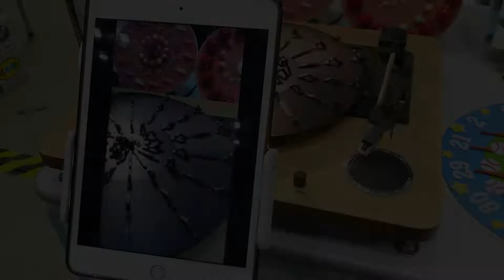Maker Faire Tokyo 2020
作りたい人（Maker：メイカー）のお祭り「Maker Faire Tokyo 2020」から。ターンテーブルで回っている作品を、専用アプリを通して見ることで、まったく違う見た目に。アプリはiOSのApp Storeで「StroboScopeApp」と検索する見つかります。